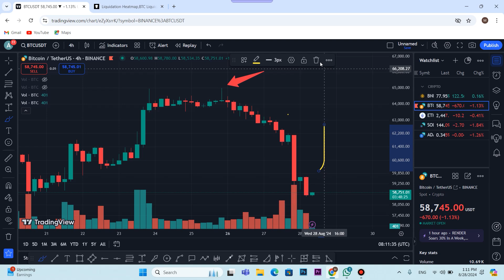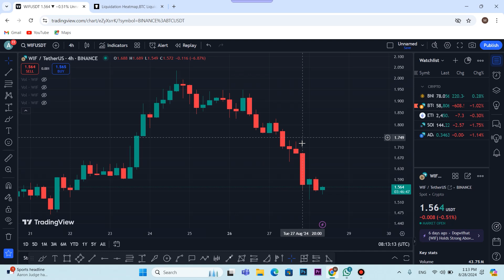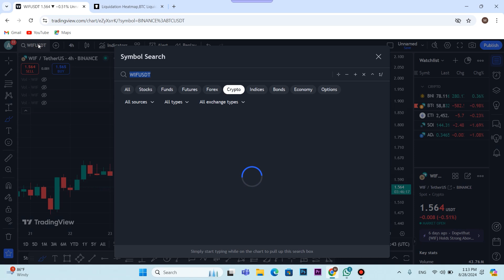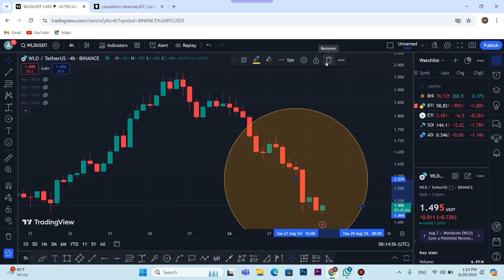Bitcoin Big Dump 🚨 Btc Price Prediction 28 Aug | BTC Update Today | Bitcoin Analysis Today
In this video i will tell you about btc price and we will do bitcoin analysis for today. Your Success is our priority.

btc analysis today
crypto news
crypto update
gnf learning
waqar zaka
p4 provider
ilme aalim
crypto saqi
saqi bhai
sonu crypto
Al makkah tech & business hub
Altcoin daily
learn with rony kapoor
crypto hai jan
tabraiz shams
earning tech s